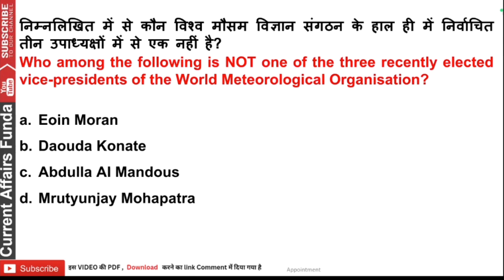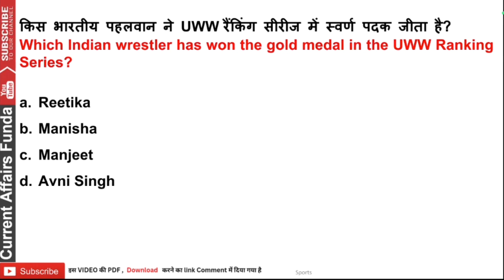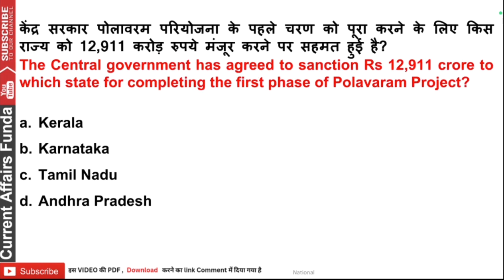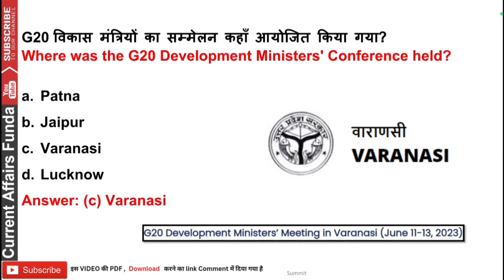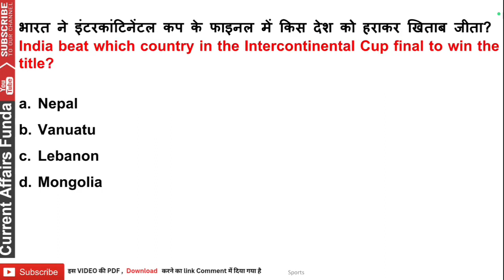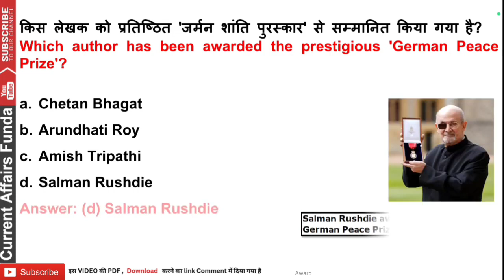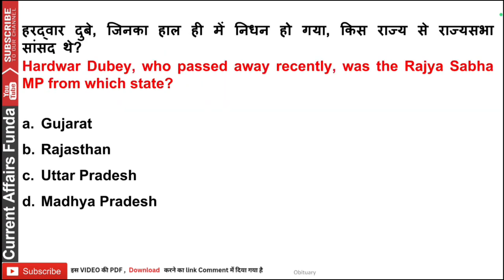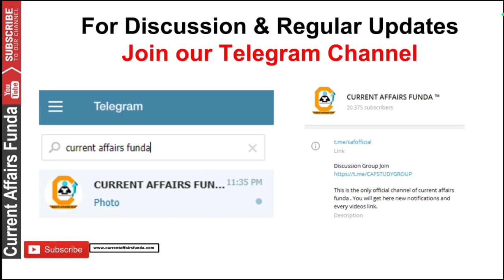June 2023 Current Affairs Revision - 500+ Most Imp Questions इससे बाहर कुछ भी नही | GK 2023